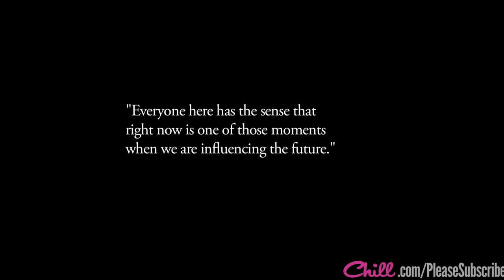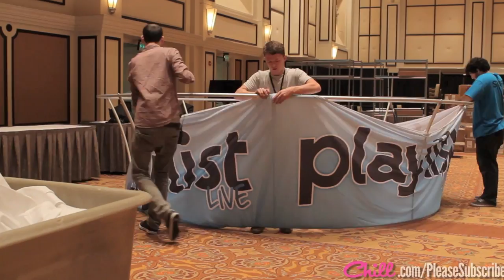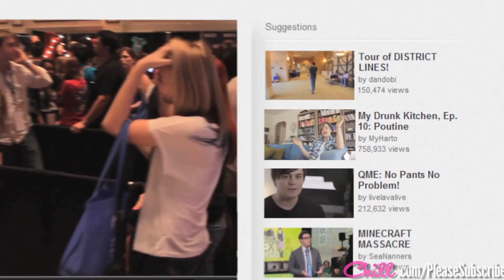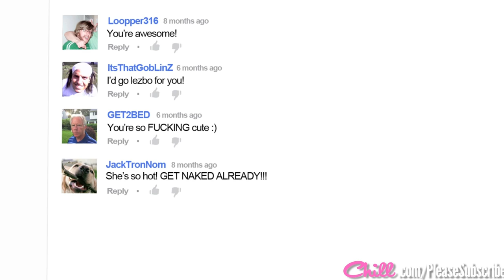Watch Your Favorite YouTubers in 'Please Subscribe'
MORE TUBEFILTER STUFF!